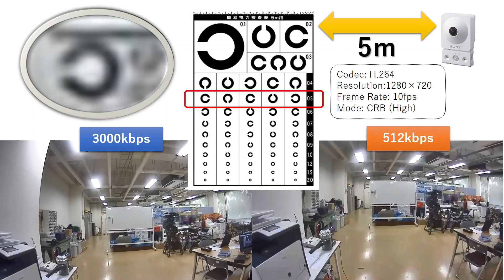Camera Eye Test